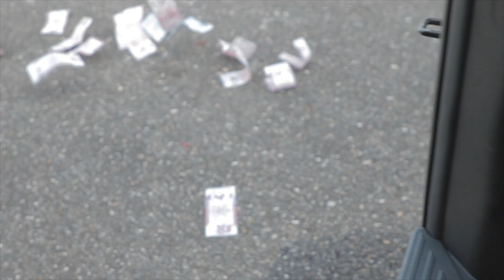What You Reap trailer